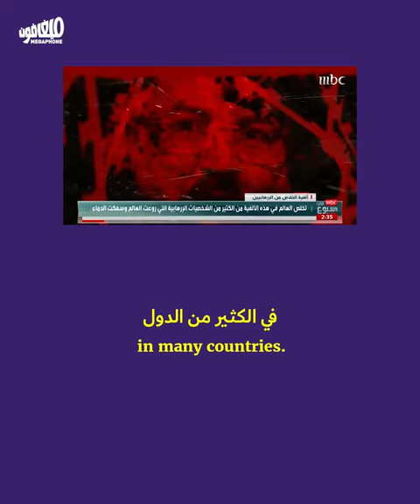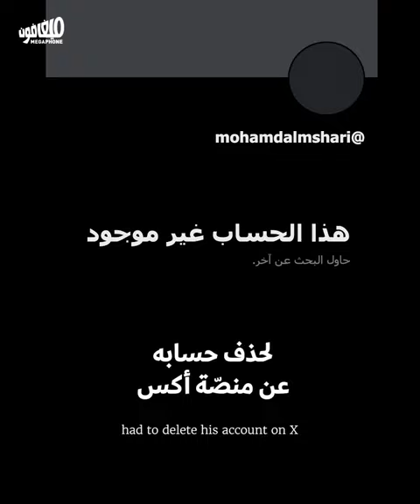استقالة مدير الأخبار في mbc بسبب تقرير عن قادة المقاومة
تقدّم مدير الأخبار في مجموعة قنوات mbc، مساعد الثبيتي، باستقالته أمس، على خلفيّة عرض تقرير وصمَ قادة حركات المقاومة الإسلامية المسلّحة بالإرهاب.